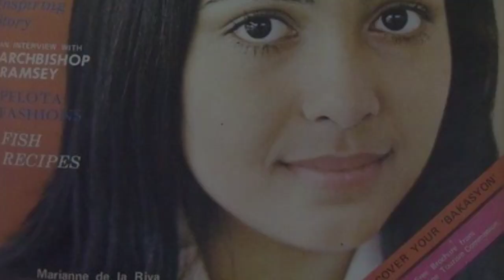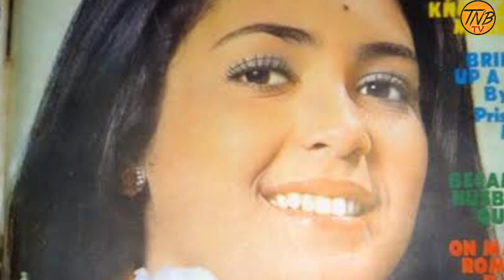🔵 Remember Marianne dela riva?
Marianne dela riva life now .